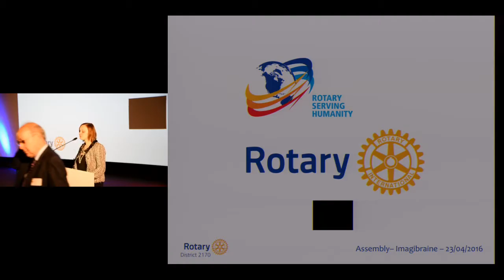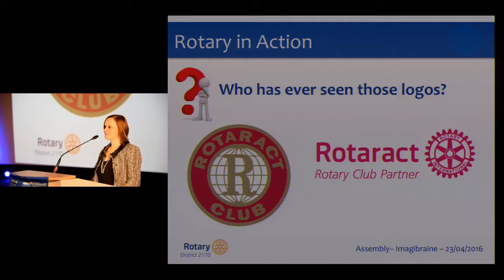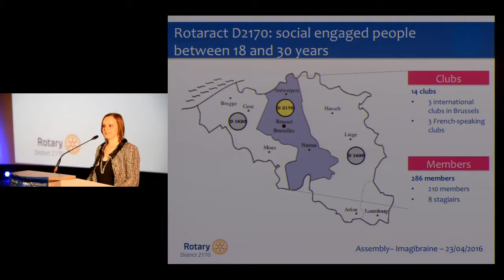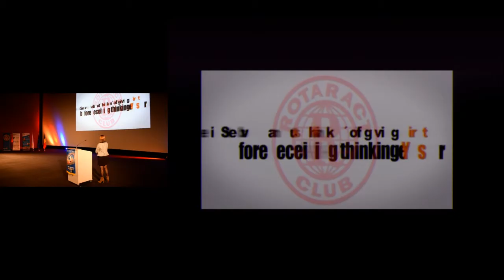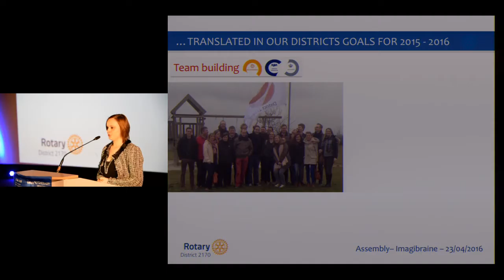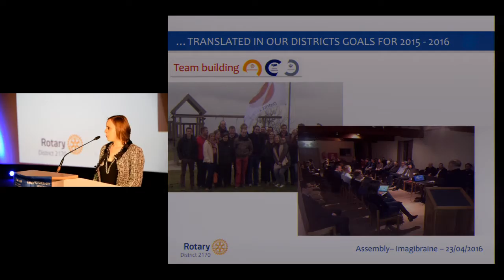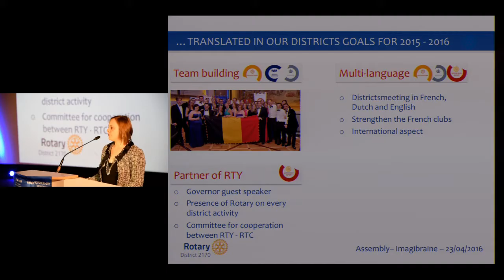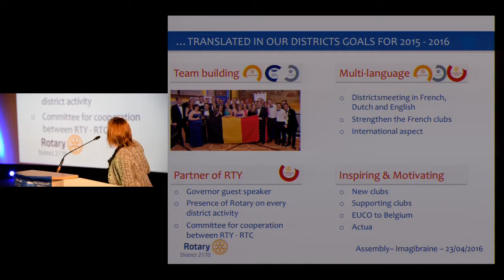Assembly 2016 - D2170 - Rotaract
Rotary District 2170 Belgium - District Training Assembly (DTA) Speaker Videocast
Imagibraine, April 23th